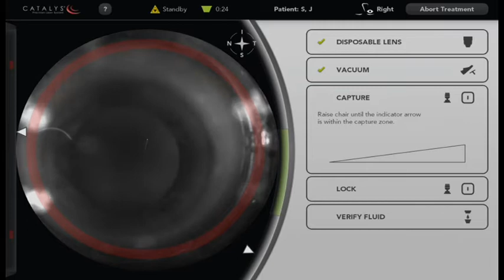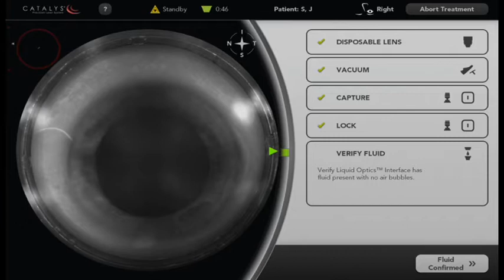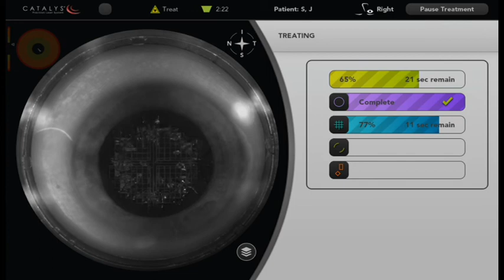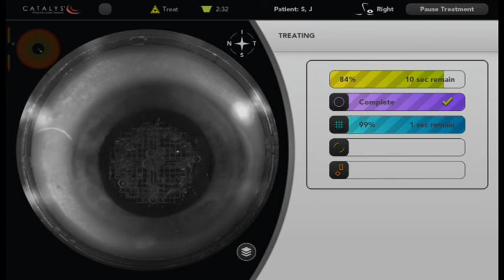HD Cataract Surgery at EyeCare 20/20: Catalys Surgery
This is an actual Femtosecond cataract surgery performed on the Catalys laser by Dr Silverman. The laser creates incisions, including astigmatism reducing incisions and incisions int the cataract. It is also softening the cataract.

Dr Silverman is one of a handful of surgeons worldwide who is approved on 2 femtosecond laser platforms!